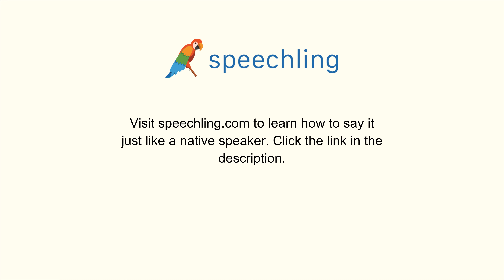How to say "Three" in Portuguese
Male Voice:
Três

Female Voice:
Três

Male Voice Translation:
Three

Female Voice Translation:
Three